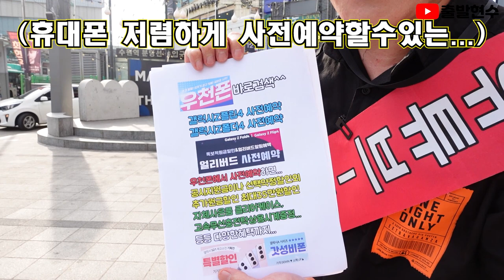20살미녀들이 추천한 요즘 가장 핫한싸이트는?? [출발현수의 인터뷰]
안녕하세요 출발현수입니다!!출발현수가 선택한 우천폰!!

우천폰에서 사전예약 하면 공시지원금이나  선택약정할인을받고
추가지원금  최대35만원할인혜택과
우천폰 자체사은품 클리어케이스,고속무선충전탁상용시계까지 받아보실수있습니다~
갤럭시z플립4사전예약 8월16일~8월22일
갤럭시z폴드4사전예약 8월16일~8월22일
자세한사항은 위링크로 들어가셔서 확인하시길바랍니다^^